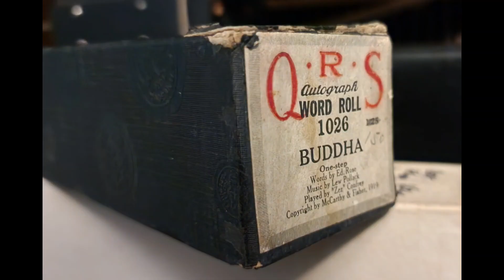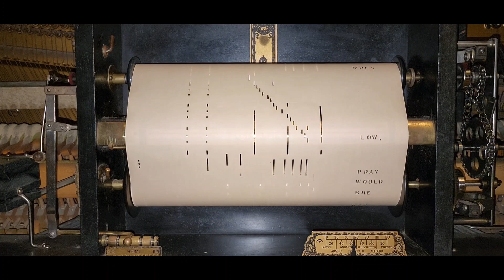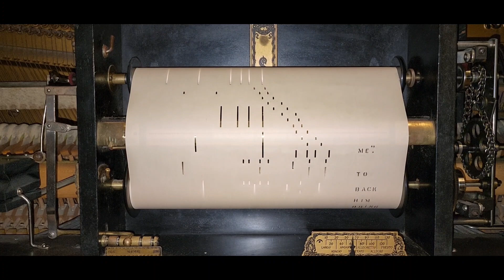Buddha - QRS 1026 played by Zez Confrey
This place (and the world in general) is full of critics, cynics, and just downright mean hearted people. But every now and then, a light shines through that darkness and brings a sense of hope and kindness and proves that there are still good people amongst us.

This video is that proof. This roll is one that I was looking for, and a friend I have made through my channel was kind enough to not only find this roll but also send it to me.

Make sure to visit his channel and check out his recording of this roll, too.

Thank you, my friend! It's wonderful to know that good people are still out there!